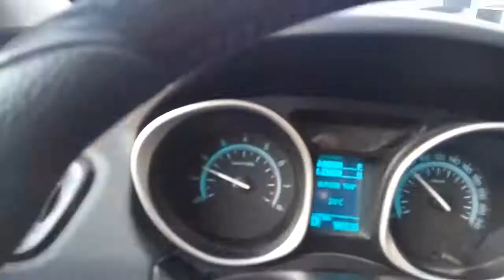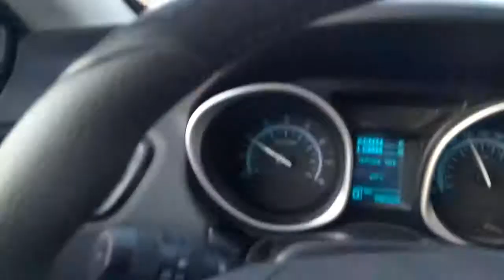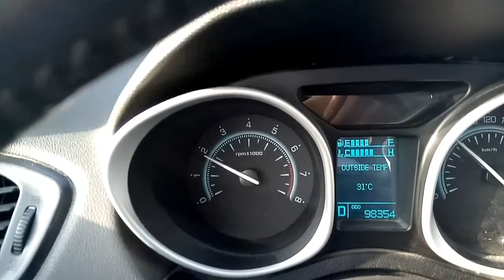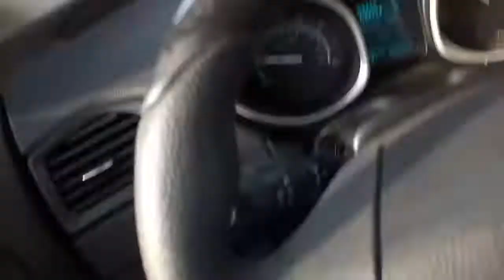Driving from Sharjah to Dubai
Must watch driving quickly